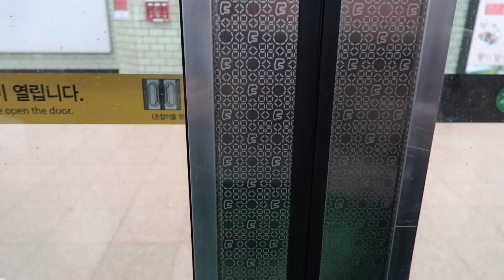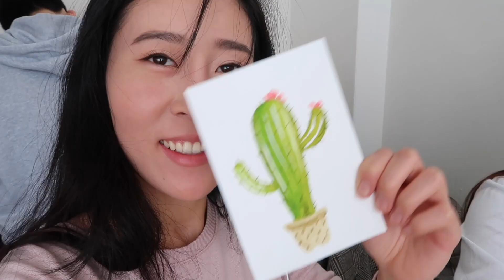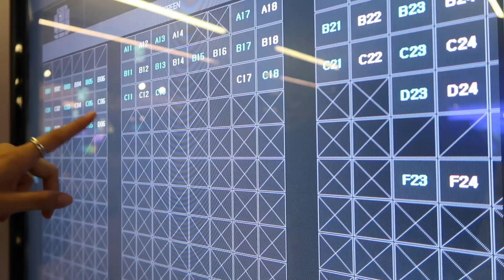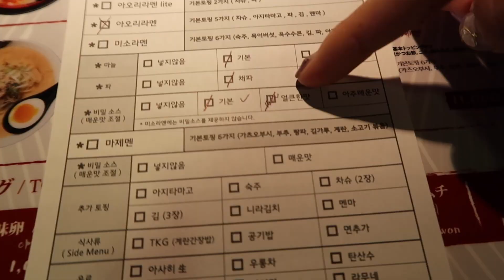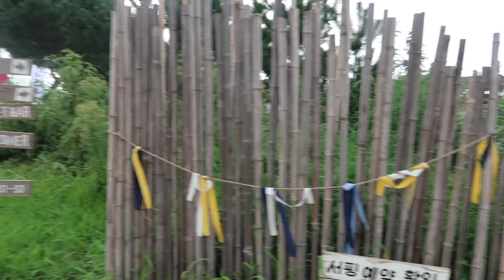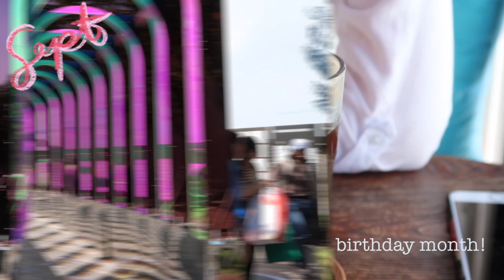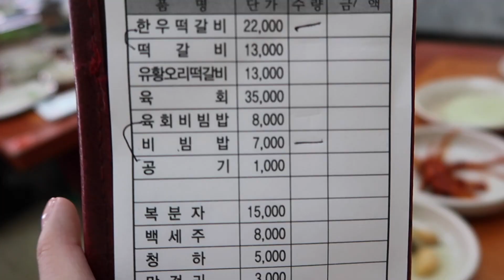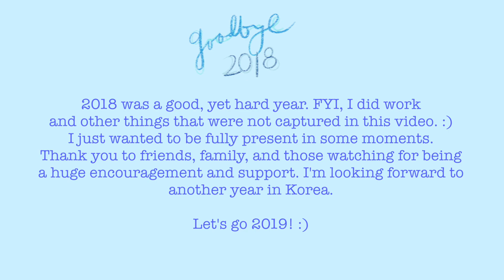A Year in Review | 2018 Seoul Edition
#2018 was a year of adjustment! I moved to Korea, started my first full-time job, quit my first full-time job, gained new and old interest, made new friends, and new memories. I felt like it was probably one of the hardest year, emotionally, but looking at these clips, I am reminded that I was blessed with lots of loved one. Many of my friends that are not featured here because (1.) I wanted to be present when I met them, or (2.) they live in other parts of the world, have been a huge encouragement to me. Thank you to everyone who has said kind, encouraging words to me. I hope that I can give back some of that kind of love and energy to you all.

I am looking forward to the new year and am excited to make more memories, grow, and explore! :)

Let's get it, #2019!! Lots of love.

x,
katierejoice